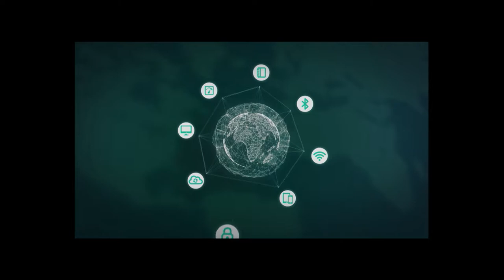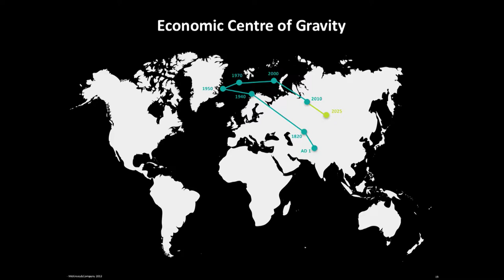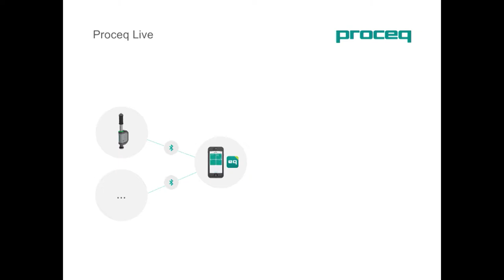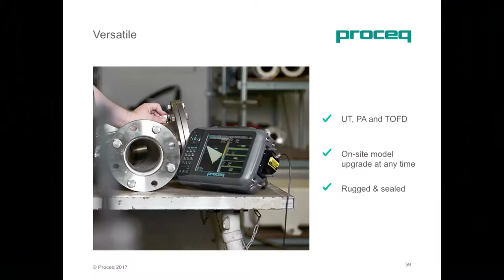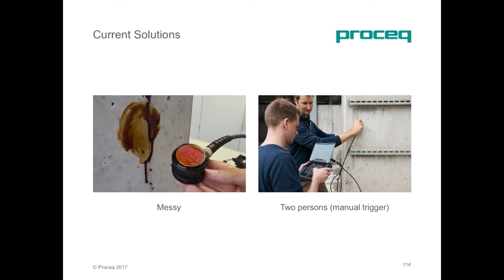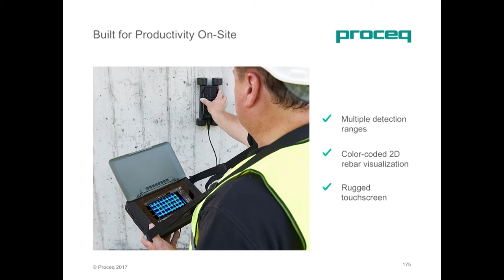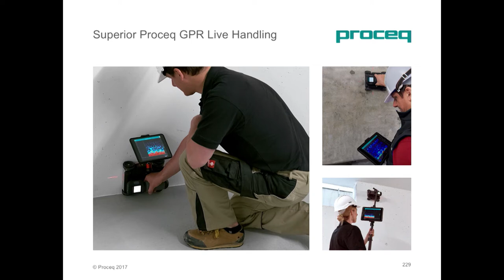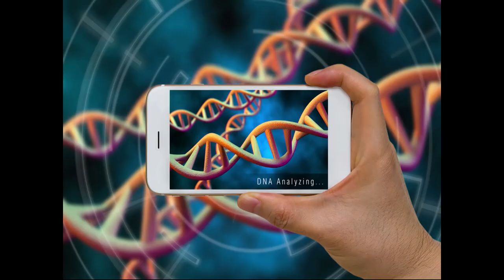Proceq Global Summit 2017 Livestream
Schwerzenbach/Switzerland, September 29, 2017 – Proceq, the global leader in portable non-destructive testing has launched a further range of solutions incorporating new technologies such as ground penetrating radar with the new Proceq GPR Live. The solutions will serve multiple industries from construction and manufacturing to oil and gas.